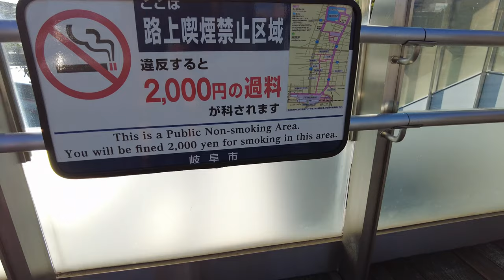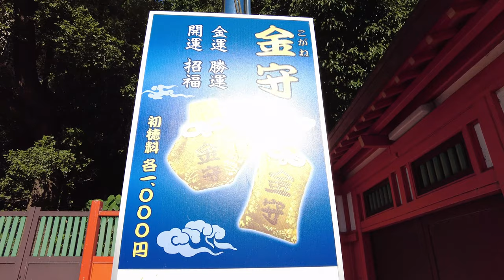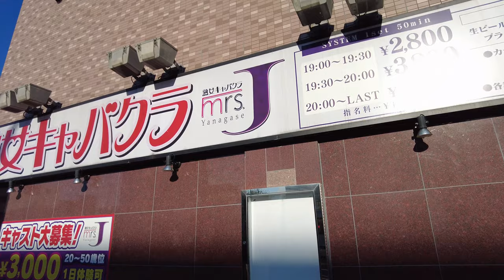【Japan Walk 4K】The Capital City of Gifu | The Compact and Modern City at the Center of Japan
I update what it looks like now in Japan as a vlog on YouTube. Today's video is a walk through the capital city of Gifu Prefecture, Japan, which is the compact and modern city at the center of Japan. I am traveling all over Japan and making videos. So you will see real Japan just as it is. I am glad if this channel would be your travel guide in Japan.

I hope you enjoy watching this video and this video helps you know more about Japan. Please leave your comment of what you are interested in about Japan. I will make videos about it! Thank you from Japan!